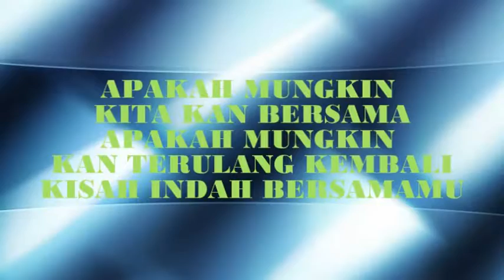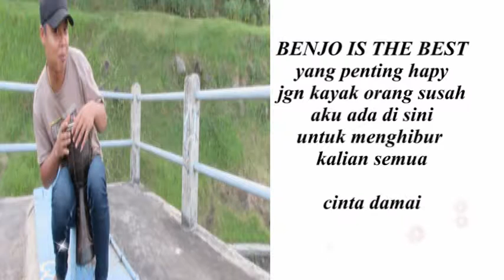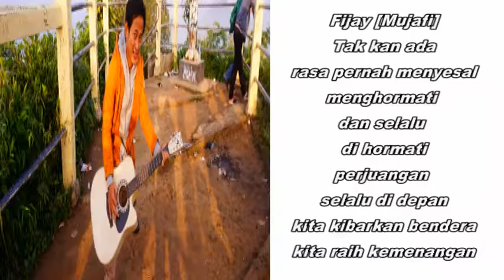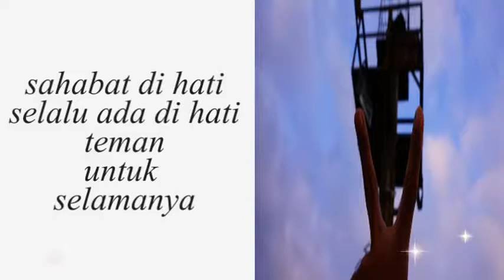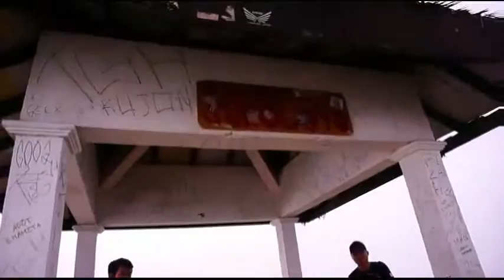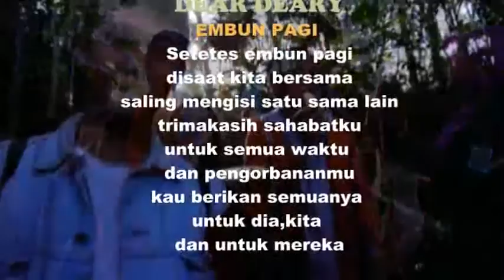SAAT Jalan'' di Wisata SURALAYA BERSAMA KKN UIN